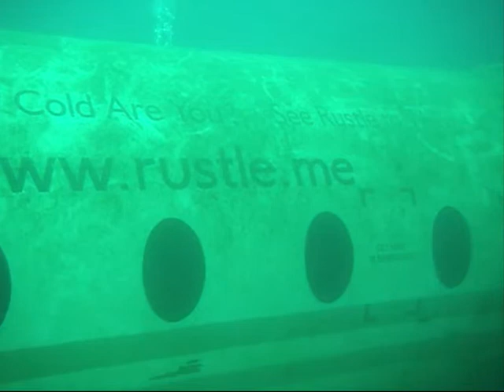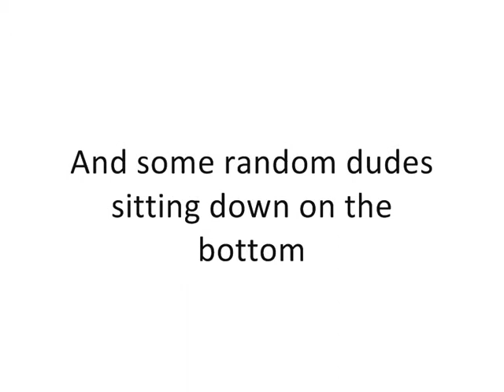Capernwray Dive Centre 22nd July 2012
A 12-minute video of today's dive at Capernwray with a first attempt at a soundtrack.